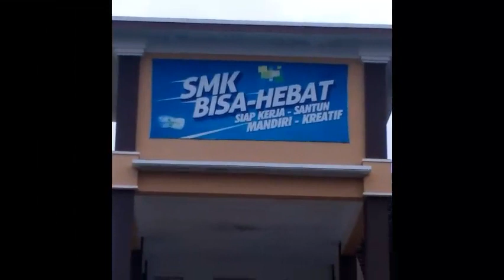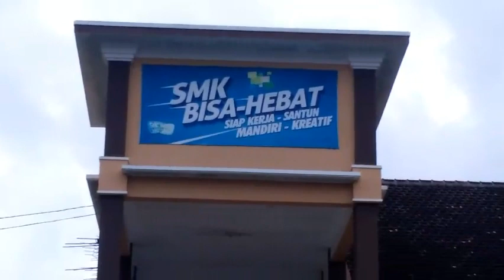LAGA PERSAHABATAN FUTSAL SMK TEKNOLOGI BALUNG VS MTS BAITUL ARQOM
assalamualaikum lur.
kali ini laga futsal antar pelajar antara SMK TEKNOLOGI BALUNG VS MTS BAITUL ARQOM laga di menangkan oleh SMK TEKNOLOGI BALUNG jika kalian Suka dengan vidio ini jangan lupa subscribe like comen and share.aktifkan juga loncengnya agar tidak ketinggalan berita seputar olahraga .khususnya sepakbola